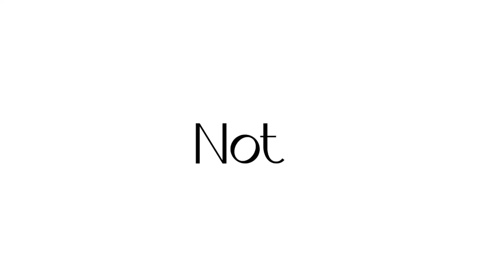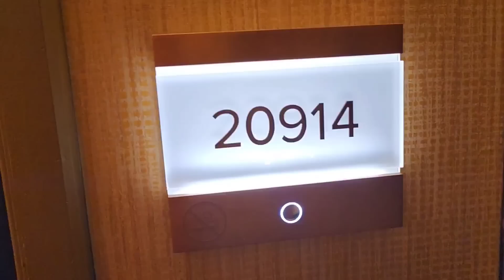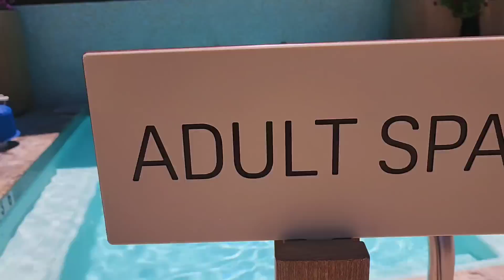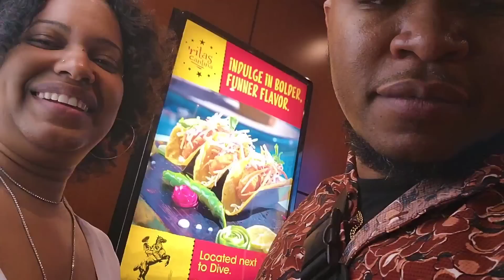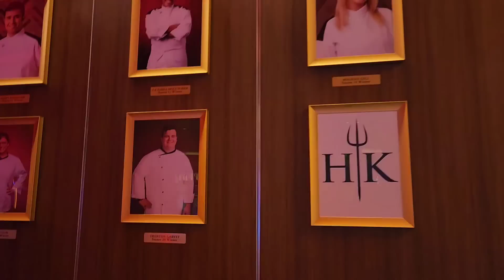My Husband Gave Me A Birthday Full Of Surprises!!! 🎉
Hey my Sameeritan's!! On todays video I am celebrating my birthday!! Hubby has it all planned out but before I head out I need to get ready! Birthday ready that is, so I need my hair done, nails done, everything did baby doll. After Im all put together hubby has a beautiful hotel resort ready for me as well as other lovely activities! So come along and see what else my husband has under his sleeve!!